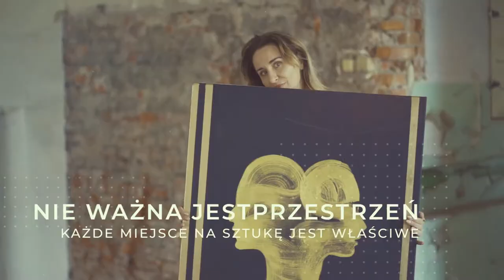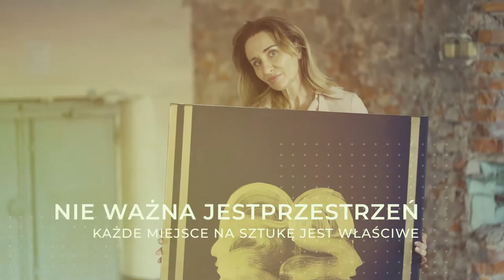Magdalena Kapella Art [Artystka, Malarka, Graficzka]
Jestem absolwentką Akademii Sztuk Pięknych w Katowicach Wydziału Grafiki oraz Malarstwa.  Zorganizowałam wiele wystaw indywidualnych i zbiorowych.
Tworzę niepowtarzalne obrazy i grafiki na indywidualne zamówienie moich klientów.

Łączę sztukę z biznesem, wprowadzając do niego standardy jakości i wartości artystycznych, gdzie rzemiosło łączy się z ideą w wyjątkowy sposób.

Zapraszam do współpracy przedsiębiorców, właścicieli biznesów, a także klientów indywidualnych, którzy chcą dodać jeszcze więcej prestiżu i wyjątkowości swoim biznesowi dzięki artystycznemu akcentowi.
Współpracuję z właścicielami marek produktowych, restauracji, hoteli, klinik medycyny estetycznej, kancelarii prawnych, jak również specjalistami przyjmującymi swoich klientów w pięknych gabinetach i biurach.
Z radością wprowadzam sztukę do życia indywidualnych klientów, którzy pragną obcować z nią na co dzień i czerpać z tego przyjemność.

Magdalena Kapela